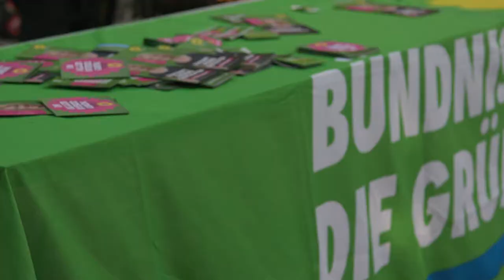Kathrin Anders on Tour: Bad Vilbel lädt zu Tisch!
Kathrin Anders on Tour: Die GRÜNE DIREKTKANDIDATIN für den Wahlkreis Wetterau Kathrin Anders heute bei: Bad Vilbel lädt zu Tisch! Samstag 26, August 2017; Kurhausvorplatz, Bad Vilbel